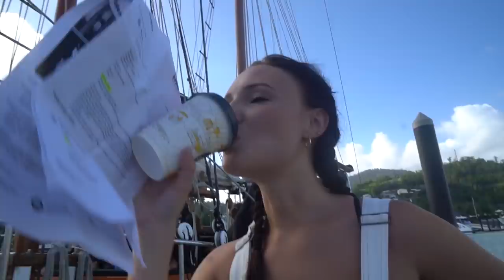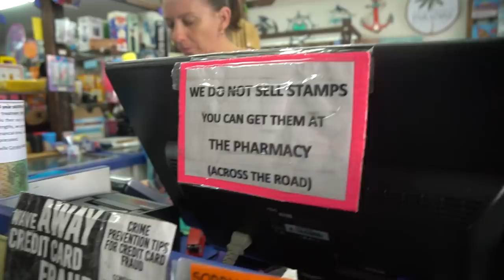STRANDED AT AIRLIE BEACH!!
Hope you guys enjoyed our first Vlog From Airlie Beach. Luck wasn't on our side this day but we still managed to have a great time 🤘